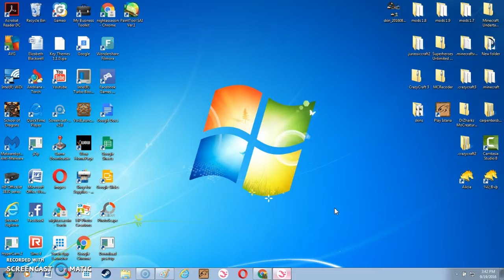Star Stable Lets Play #14 GOING TO SOUTH HOOF